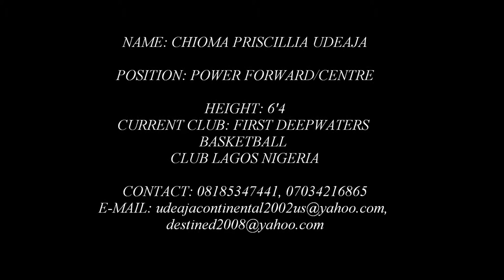CHIOMA MIX TAPE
MY MI TAPE''''''